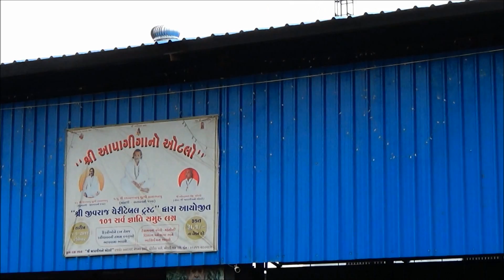Shree Aapagiga No Otlo near Chotila Gujarat India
Shree Narendra Bhai Solanki started a free Cuisine 24 Hours pilgrims near Chotila in Surendranagar district named it "Aapa Giga no Otlo" in Rajkot Ahmedabad Highway. Full hd 1080p video.